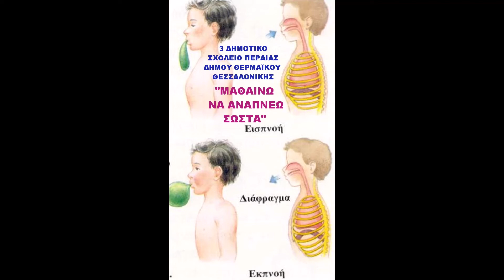"ΜΑΘΑΙΝΩ ΝΑ ΑΝΑΠΝΕΩ ΣΩΣΤΑ"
Σχολικό πρόγραμμα επιμόρφωσης στα πλαίσια της αξιολόγησης 2022!